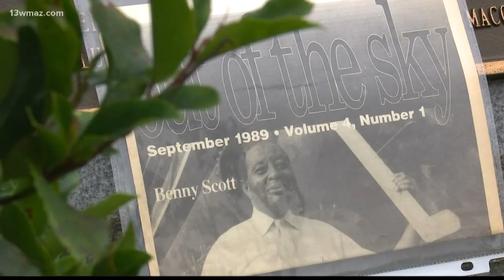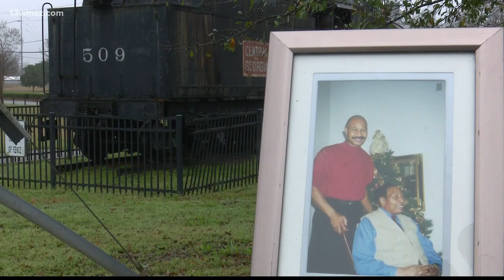Man wants to see steam train in park restored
Driving into Central City Park near downtown Macon, you see a lot of trains and tracks.

13WMAZ News is the #1 station for news and weather in the Central Georgia area, serving people in Dublin, Macon, Milledgeville and Warner Robins.